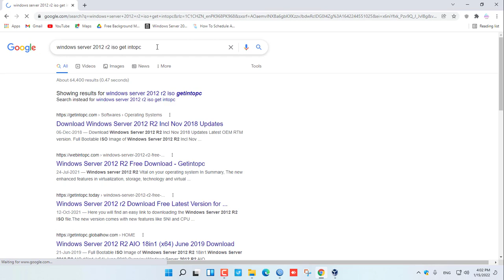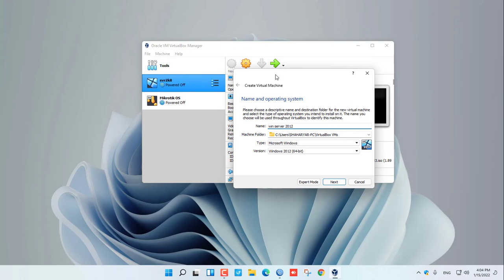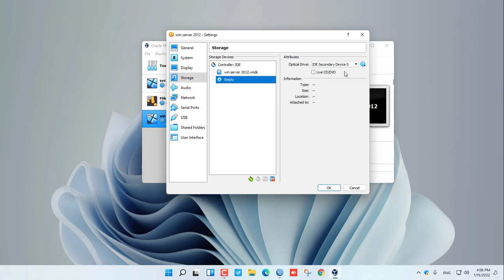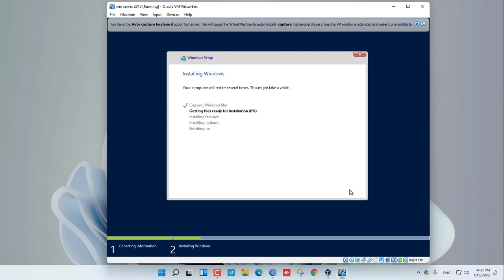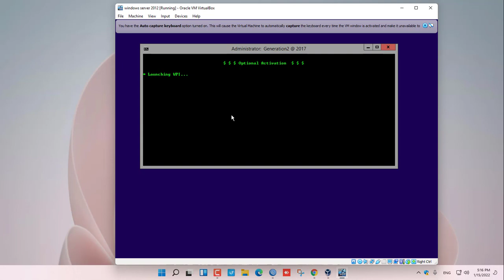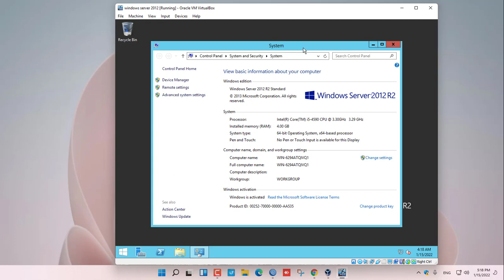How to install windows server 2012 r2 TECHNEWS PK - URDU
if you face any kind of tech-related problem or error you can join us on discord experts will help you out there or contact me directly on Instagram For more details Link is provided below

🌐Check Tech News Pk Urdu Website For More Information and Updates=

🎥I am using For Recording
    -Camstudio

NOTE: All content used is copyright to TECHNEWSPKURDU,
Thanks For supporting